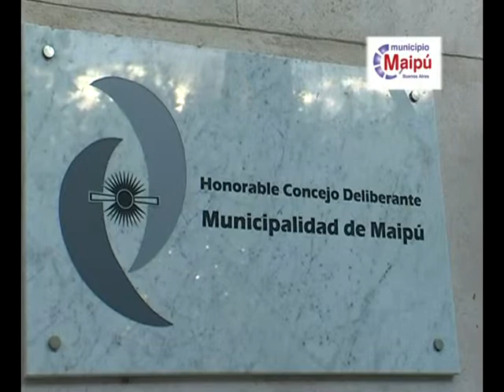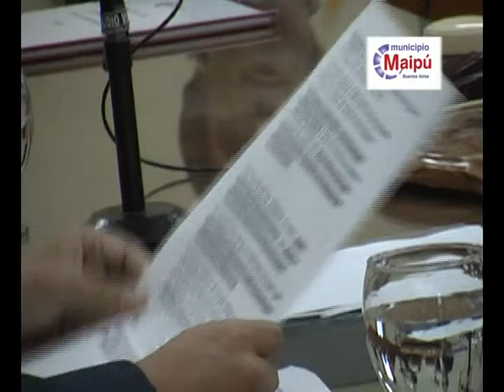Apertura Sesiones HCD 2013 parte 1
Primera parte de La Apertura de Sesiones del Honorable Consejo Deliberante con las palabras del Intendente Rappallini

El 8 de abril de 2013, dando inicio a las Sesiones Ordinarias del Honorable Concejo Deliberante de Maipú, Provincia de Buenos Aires, Argentina, el Intendente Municipal de Maipú, Aníbal Rappallini fué invitado por los Concejales para dar su discurso de apertura. En la oportunidad, compartió el plan del año y recordó los 30 años del regreso a la democracia en Argentina, entre otros aspectos.

Encontrá otras noticias de Maipú, actualizadas las 24 horas, los 365 días del año: